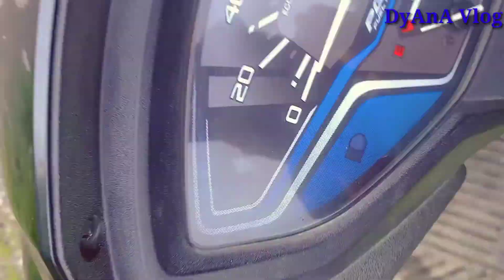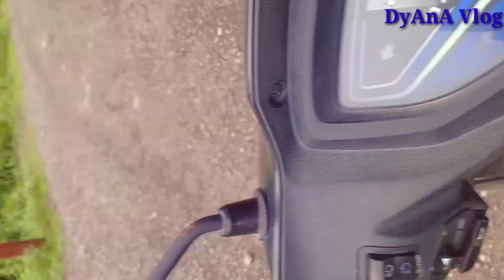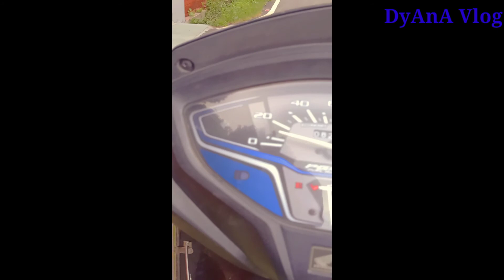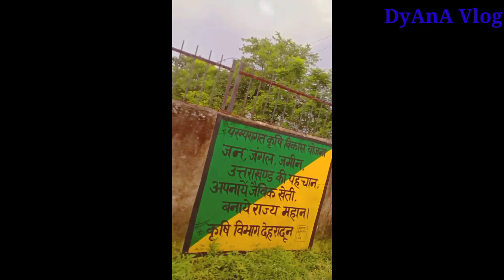Accident Hone se Bach gya😱😭 Going to Home (Vlog)